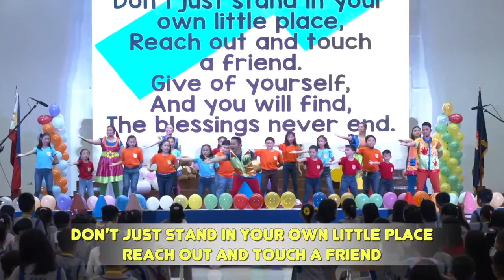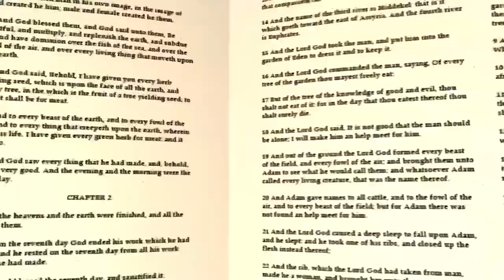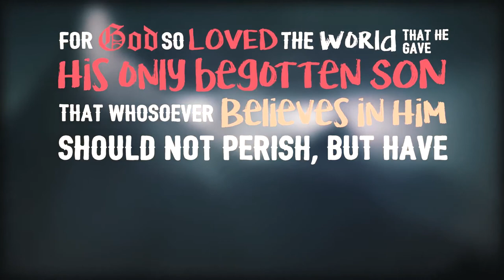MGA MUNTING ILAW S05EP08 | On The Road to CAMP CRAME